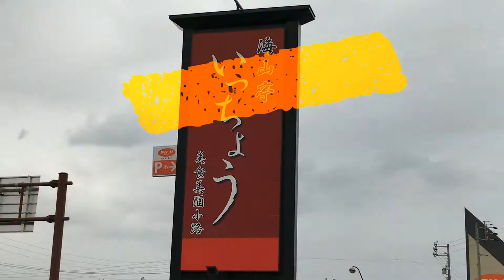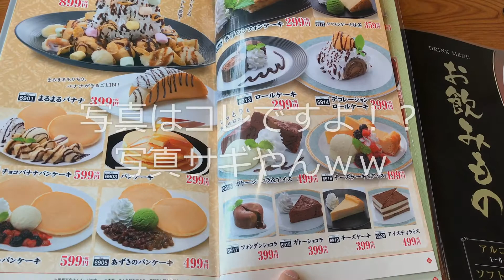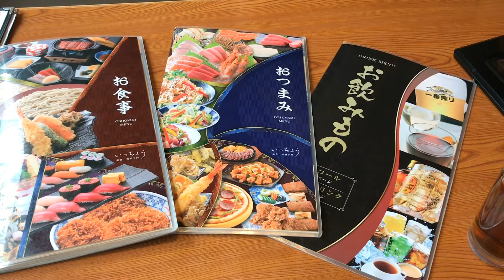いっちょうで「新」チョコバナナマウンテンを食べてみた！！・・・と、挑戦動画にするハズが・・・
ファミレスと居酒屋を足したような、老若男女問わず食事を楽しめるいっちょう♪自分も常連であります('ω')ノ！
いっちょうには「チョコバナナマウンテン」なるチャレンジメニューがあり、ネット上でも人気を呼んでいます(*'▽')♪♪自分も過去に動画を出しました♪♪
そんなチョコバナナマウンテンがリニューアル！！それは食べてみるしかない！！と、意気込んで行ったのですが・・・

これは酷すぎるぞ、いっちょうさん(;・∀・)企画者、どうかしちゃったんではないでしょうか？？
名物メニューをこれだけ酷くリニューアルするのは初めて見ました・・・
以前のチョコバナナマウンテンが好きだった方が食べれば、ほぼクレームになるでしょう。自分は動画の材料として使わせていただきました(-_-)